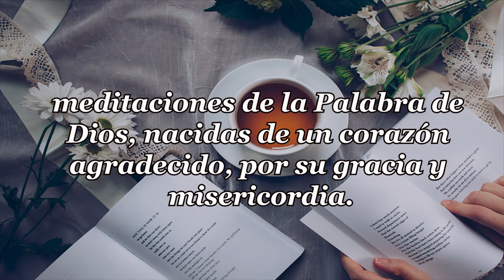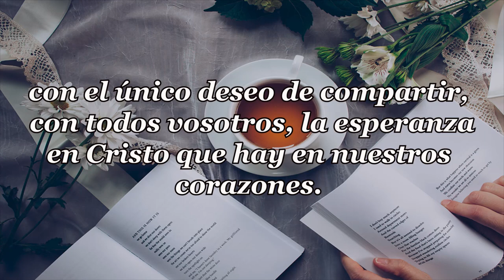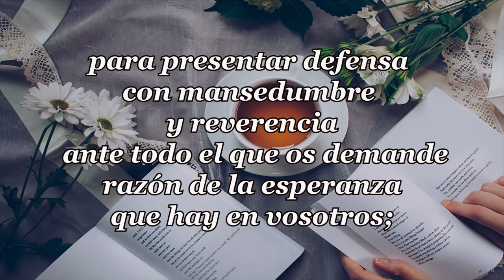372 HUBO UNA VEZ DOS VALIENTES